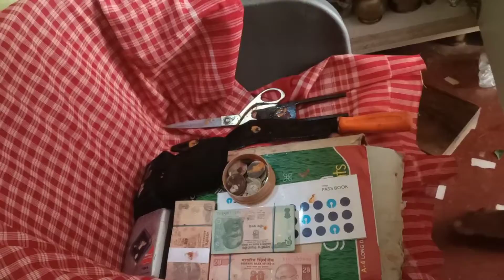Durga Puja|| Vlog || Somanath Brata🙏🏻